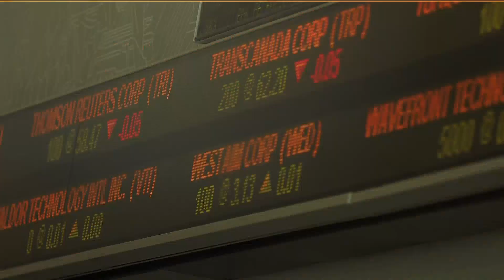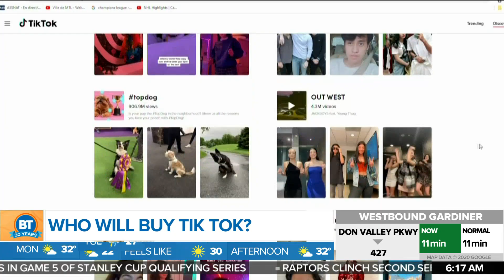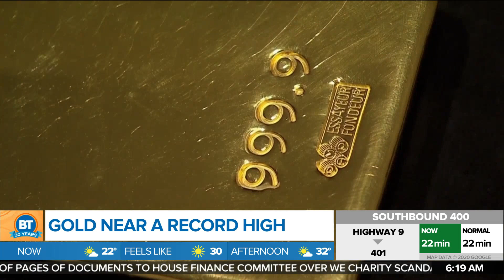Business Report: Who will buy Tik Tok?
Who is going to buy Tik Tok? Twitter is said to be in negotiations to challenge Microsoft. That story and more in today's business report.